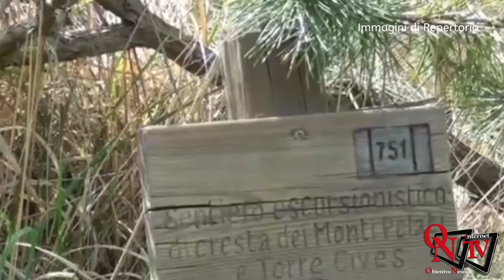Castellamonte - La discarica di Vespia cambia gestione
Castellamonte - La discarica di Vespia cambia gestione: da Agrigarden a Dimensione Ambiente